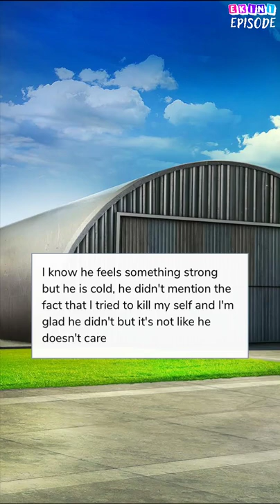Isabel - Episode 18 | Episode Choose Your Story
They met and it was dark, powerful and beautiful. Can a love like this survive when everything seems to be againts them?

Credit: Connie V.